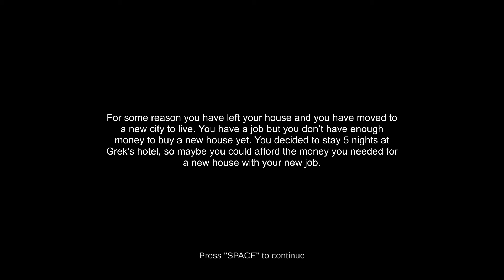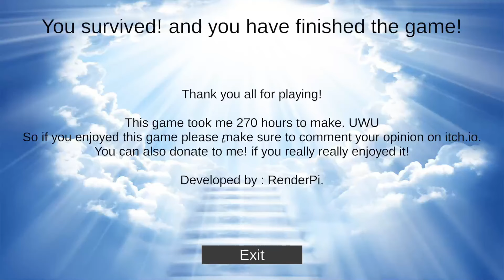Never Stay At Grek's Hotel | Five Nights At Grek's Hotel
Use Code crforce In The FORTNITE ITEMSHOP